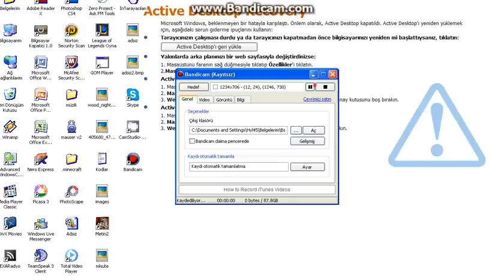Wolfteam Top Kapı Sarayı - Maviware.com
ask.fm/korkakcocuk35